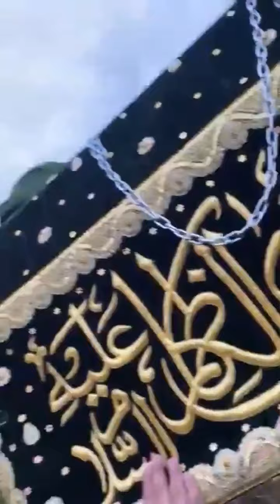LONDRA LA MULTIETNICA OGGI